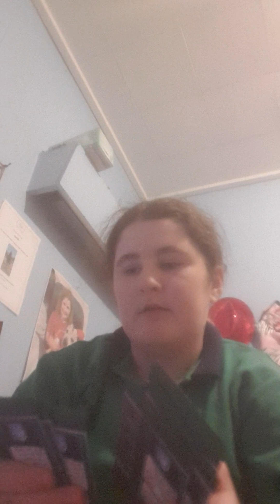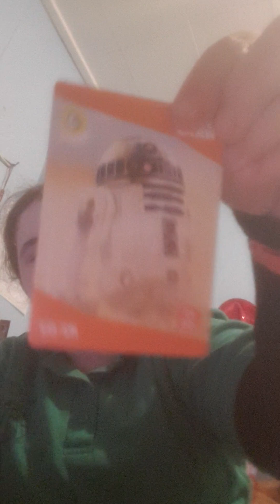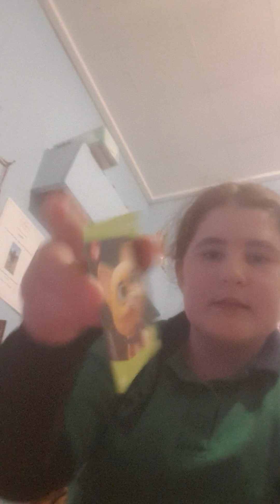opening the rest of the wonders cards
my friends need a few cards so I am going to give them some (I have to many LOL)